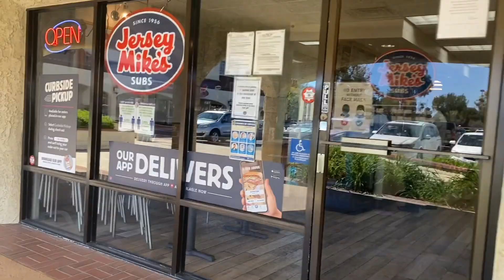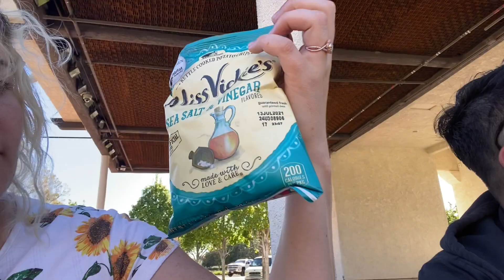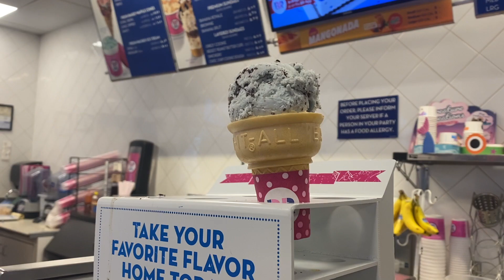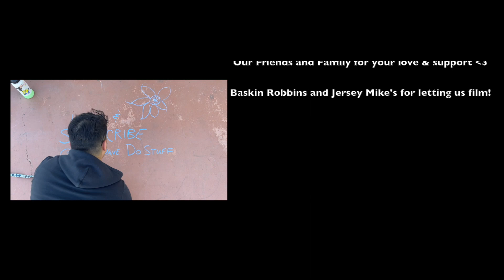LexnDave Do Stuff - Ep. 7 David's Free Birthday Food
Hey Stuff Doers!!

This week we hung around Camarillo and got to ENJOY all of my FREE BIRTHDAY STUFF!! Check out our day of fun getting free Jersey Mike's Subs, Baskin Robbins and Krispy Kreme Donuts. We also take Conan to the dog park and play some volleyball (trying to teach Alexis more and more)! We always have fund together no matter what we do and of course are silly and love to eat, especially when it's free, yo!!

Special Thanks to Jersey Mike's and Baskin Robbins for letting us film at their locations and a shout out to all of our friends and family for your support!